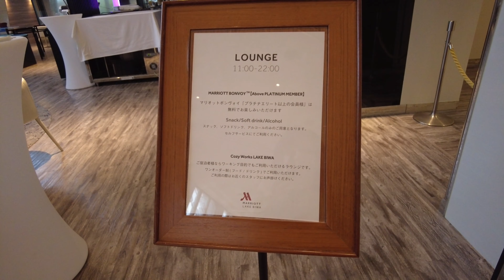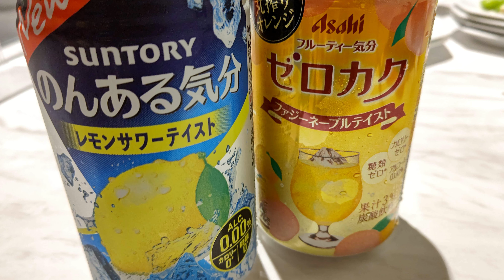【滋賀】琵琶湖マリオットホテル（Lake Biwa Marriott ）カクテルタイム編グルメ観光夫婦旅行vlog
滋賀観光旅行で琵琶湖マリオットホテルに宿泊しました。
今回はプラチナステータスを利用しての宿泊なので、
Lake Biwa Marriottのカクテルタイムを楽しむことが出来ます。
琵琶湖マリオットホテルカクテルタイムの様子です。
夕食がわりにおなか一杯になりました

おいしそう！
みたよ！

■動画目次■
0:00オープニング
0::13ラウンジ
0:44カクテルタイム
12:00動画紹介

琵琶湖マリオットホテル
（Lake Biwa Marriott）
滋賀県守山市今浜町十軒家2876

■音楽■
 マニーラ さん　のるさん
Tinymemoryさん　かわさきやすひろさん
田中芳典さん
楽しい金曜日　のる

　　　　　　　　　　　　ともちん